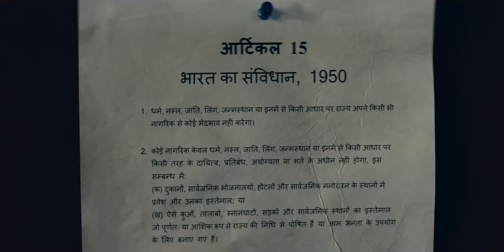Decoding ARTICLE 15 with a BOB DYLAN Song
In this video, I talked about Movie Article 15 & Bob Dylans's song Blowin' in the wind .

Article 15 is a 2019 Indian Hindi-language crime drama film directed and produced by Anubhav Sinha, who co-wrote the screenplay with Gaurav Solanki. The film stars Ayushmann Khurrana as a police detective who investigates the disappearance of three girls from a small village, uncovering a history of caste-based oppression along the way.